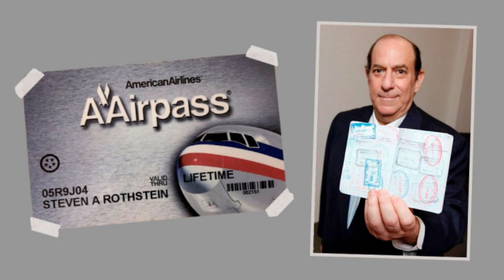Unlimited Air Traveler Steve Rothstein! Interesting facts